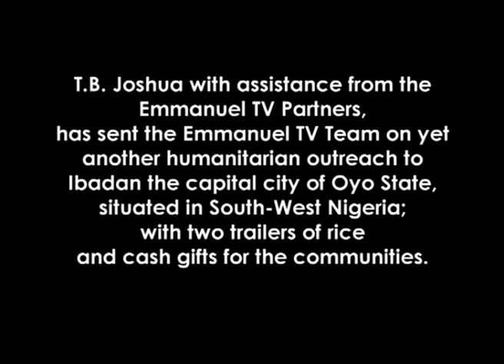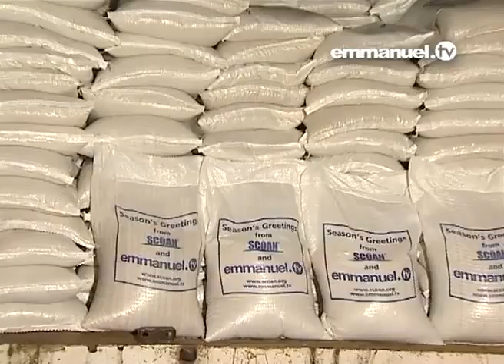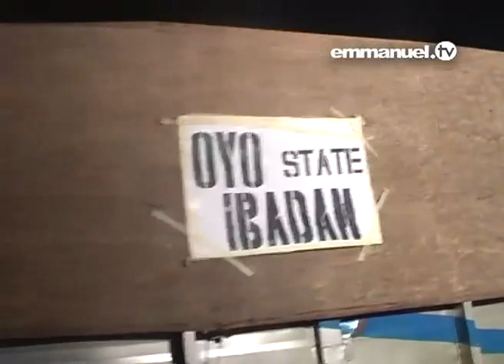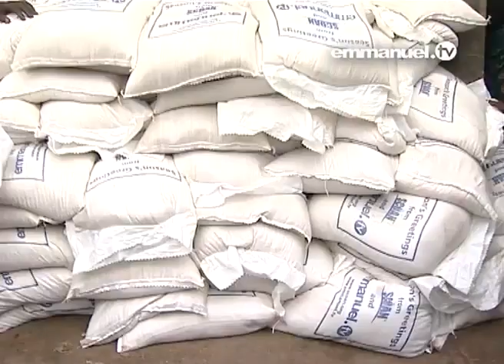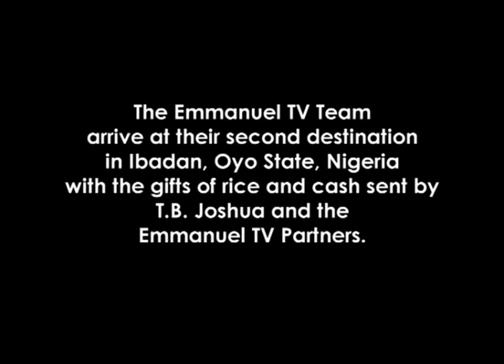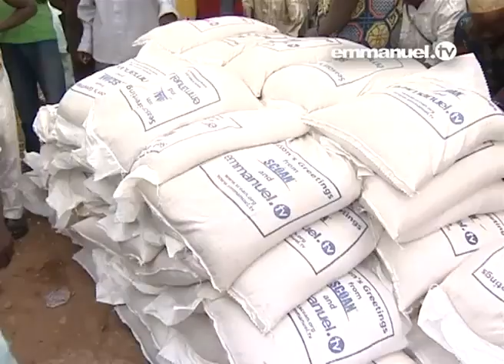Watch Millions of Smiles As The Emmanuel TV Team Reaches Ibadan